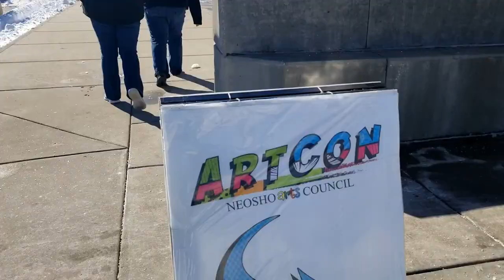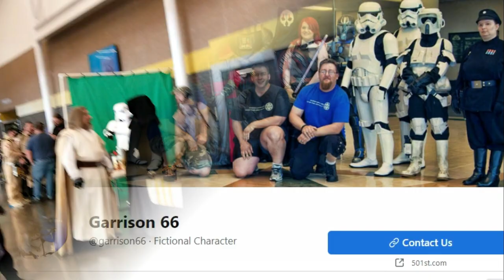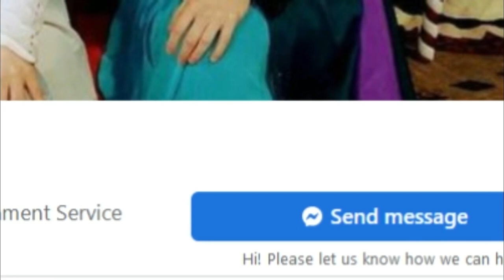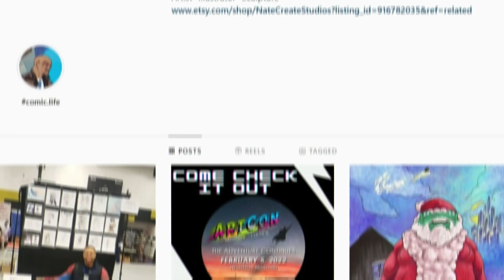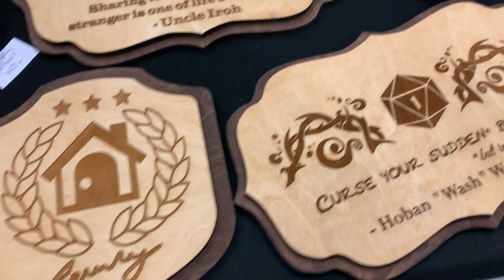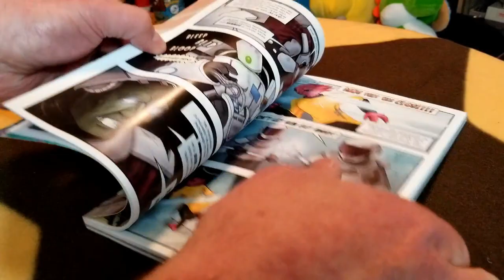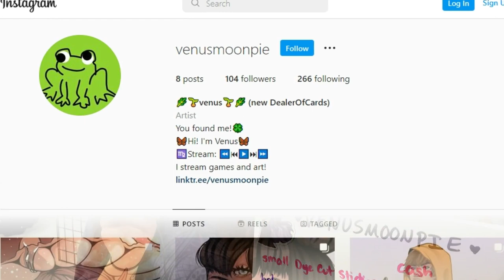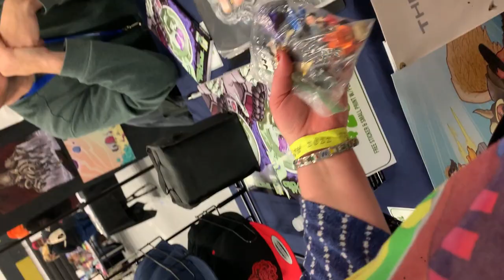Neosho ArtCon 2022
Neosho ArtCon is a fantastic local convention put on by the Neosho Arts Council where you can experience an eclectic showcase of artist, writers, creators, cosplayers and more!  Vendors with some really great piece and those homemade crafts and one-of-a-kind art pieces make for memorable collectibles.  So many cool costumes on hand and the people are some of THE friendliest you'll ever meet and all of them happy and willing to nerd out with you about the fandoms we all share and adore!

Harry Potter and the Wizarding World?  Check.  Lord of the Rings?  Check.  Lego?  Oh you better believe it!  Comic books, whether Marvel, DC, indie or custom artwork--totally!

Join us as we take a small look at just a fraction of what this convention has to offer and please, follow up with these amazing people via the links below.

Follow Neosho Arts Council for more ArtCon news!

dealerofcards.portfoliobox.net

Rock you Nerdling fandom!

End Credit Art by:
Pit  @GlitchyNPC

Final Fantasy IV - Overworld Main Theme - Classical Guitar Cover

Waltzing Matilda --- Acoustic Fingerstyle Guitar

Jiffy Jam (Jerry Reed Cover) --- Fingerstyle Guitar